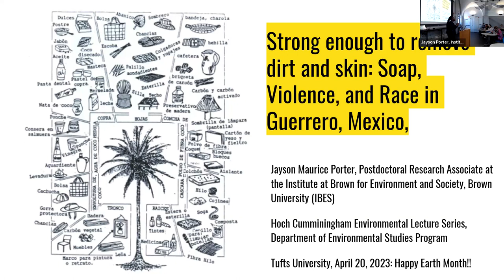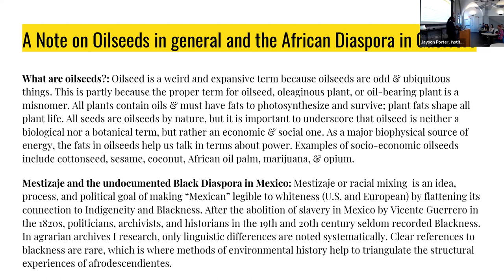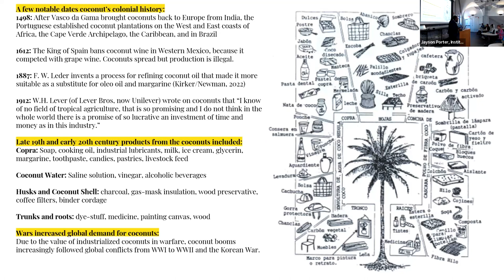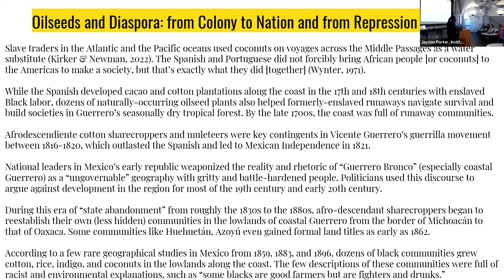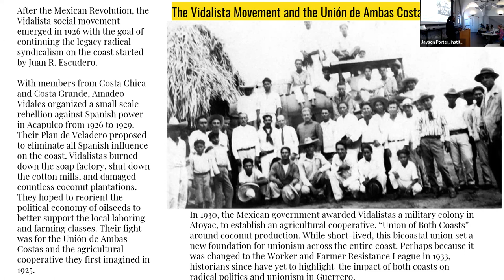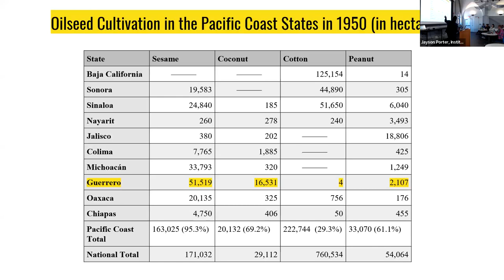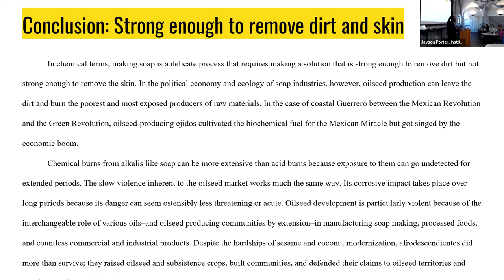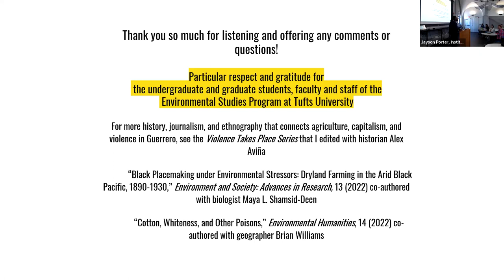Strong Enough to Remove Dirt and Skin: Soap, Violence, and Race in Guerrero, Mexico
Speaker: Jayson Porter, Institute at Brown for Environment and Society (IBES)

Talk description: In chemistry terms, making soap is a delicate process of crafting a solution strong enough to remove dirt but not strong enough to remove the skin. In the political economy and ecology of soap making, however, while oilseed enclaves tend to be gilded and clean on the outside, underneath they can burn the poorest and most exposed producers of the raw materials. In the case of twentieth-century Guerrero, coconut and sesame-producing ejidos (communal agricultural land) cultivated the biochemical fuel for the Mexican Miracle – yet were singed by the industrialization and internationalization of their crops. Even before the Green Revolution, the soap industry helped drive rural modernization in Mexico. But did the soap industry benefit oilseed farmers? This talk with explore these topics and more. Cosponsored by Tufts Environmental Studies Program and Department of Biology.

More about the speaker: Jayson Maurice Porter is a Voss Postdoctoral Research Associate at the Institute at Brown for Environment and Society (IBES). His research specializes in food systems, environmental politics, science and technology studies, and racial ecologies in Mexico and the Americas. Jayson is also an editorial board member for both the North American Congress for Latin America (NACLA) and Plant Perspectives, a staff blogger for Black Perspectives, and an environmental specialist for Noria Research's Mexico and Central America Program.